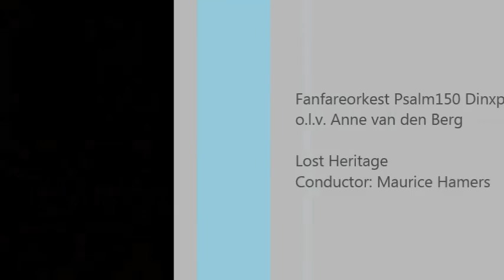Fanfareorkest Psalm150 Dinxperlo - Lost Heritage (Maurice Hamers)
Dit stuk is gecomponeerd door Maurice Hamers en is speciaal geschreven voor de Fanfare Koninklijke Landmacht Bereden Wapens, het enige professionele militaire fanfarekorps ter wereld dat in 2012 wegens bezuiniging werd opgeheven. Hij beschrijft hierin het leven van een militair muzikant. In het stuk staat het opheffen van het orkest in 2012 centraal. Ook memoreert hij in dit stuk de Herculesramp van 1996 op vliegbasis Eindhoven, waarbij het eerste Fanfareorkest van de Landmacht is verongelukt.